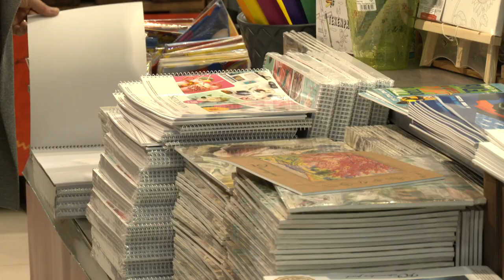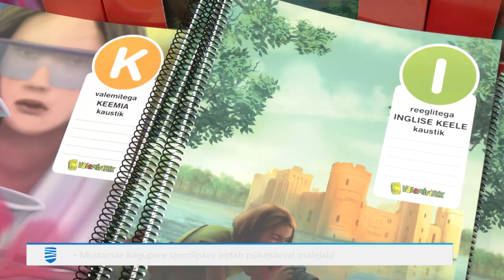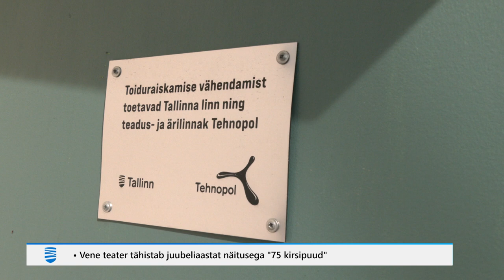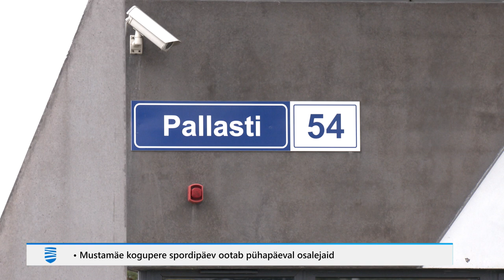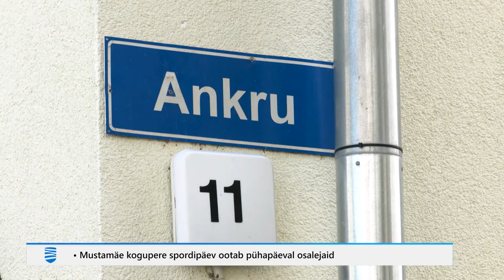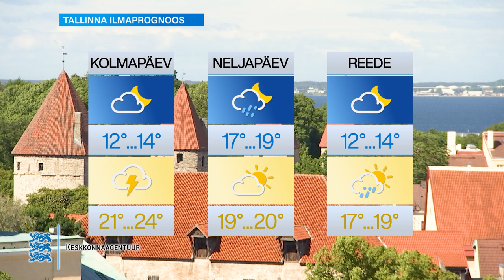29.08.2023 - Tallinna Uudised